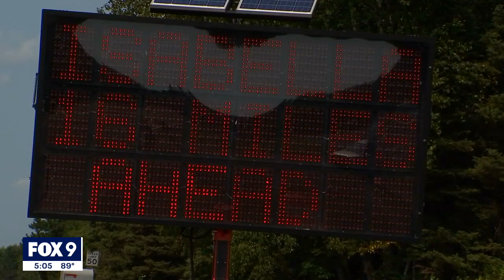Crews continue battle to stop Greenwood fire in Superior National Forest | FOX 9 KMSP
A rapidly spreading wildfire in northern Minnesota continues to impact people in the Superior National Forest near Isabella.